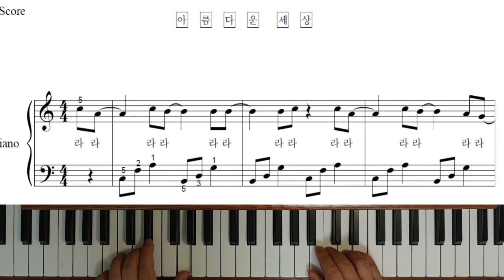아름다운 세상 - 피아노연주